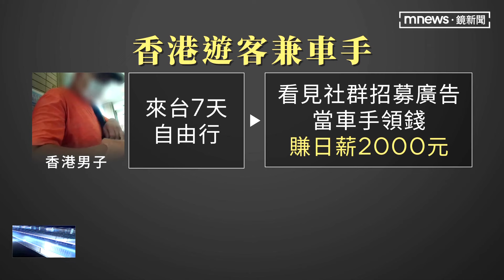香港男來台旅遊兼當車手 太緊張露餡被逮｜鏡新聞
詐騙車手越來越多，就連境外來台旅遊的遊客，都成為被詐騙集團吸引的對象！一名香港男子上個月27號，搭機來台自由行7天，沒想到卻被吸收當成車手，只要幫忙提款就能賺取日薪2千元，第2天犯案時因為太過緊張，被警方盯上逮捕送辦，近期詐騙集團鎖定境外旅客，吸收當車手，因為可以辦理短期旅簽，又沒交通工具，領完錢就離境，讓警方難以掌握。